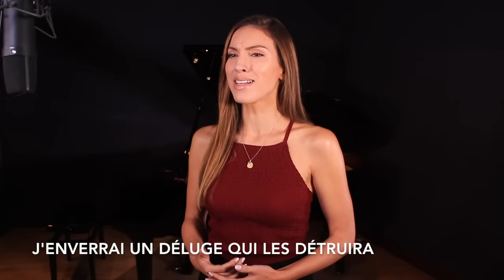JE SUIS MOI ( THIS IS ME FRENCH VERSION ) THE GREATEST SHOWMAN ( SARA'H COVER )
J'ai eu un réel coup de coeur pour le film "The Greatest Showman" ❤️ Pour son histoire mais aussi pour ses formidables chansons ✨ j'ai eu l'incroyable opportunité d'apparaitre dans la réédition "The Greatest Showman Reimagined" avec ma version en Français du titre "This is me" qui est mon titre préféré du film 😍 j'espère qu'elle vous plaira 😘

Adaptation française : Sarah Hage ali / Nico Staf
Mix / recording : Nico Staf at Miscendo Studio
Réalisation video : Sarah Hage ali